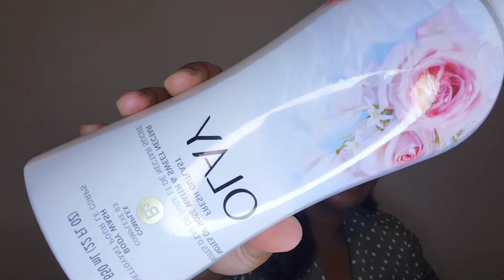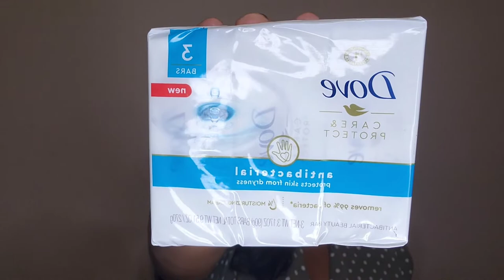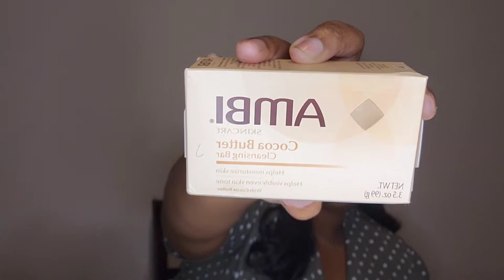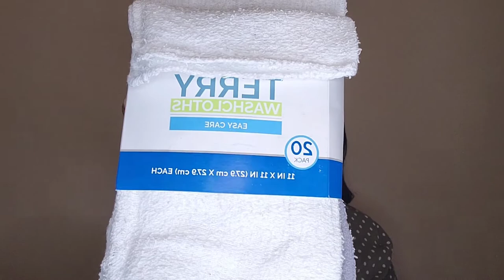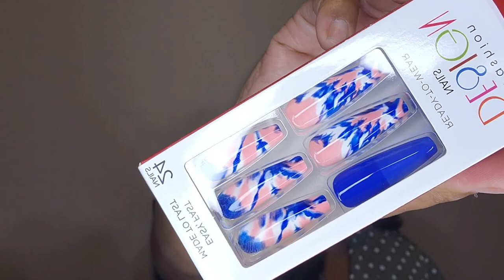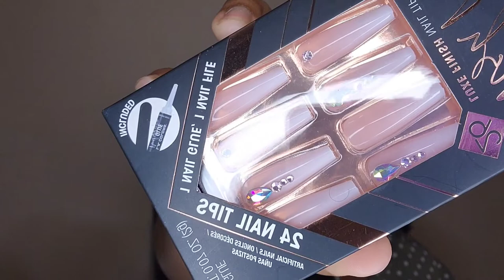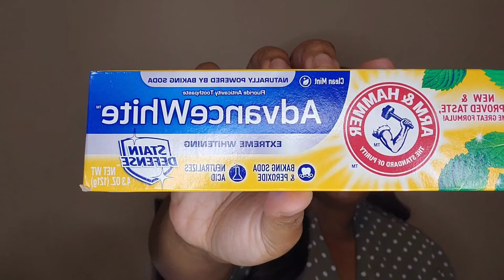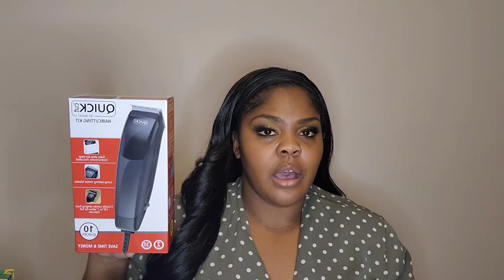FAMILY DOLLAR HAUL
Hey, Babydolls!

Join me for a Family Dollar haul! 🙂🙂🙂